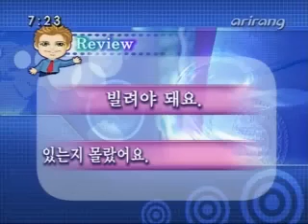lsk 2005 Lesson 166